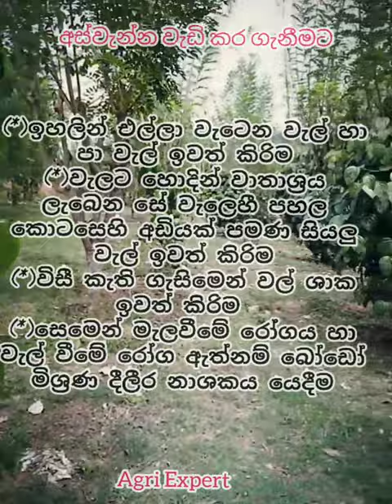ගම්මිරිස් අස්වැන්න දෙගුණ කර ගන්නා රහස වැලකින් කිලෝ 10kg ක් වසරකට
ගම්මිරිස් වගාවෙහි සෙවණ නිසි ලෙස පාලනය තුලින් හොද අස්වැන්නක් ලබා  ගමු